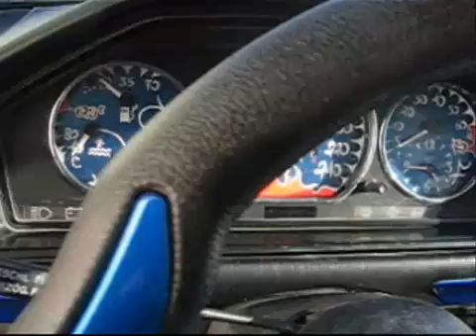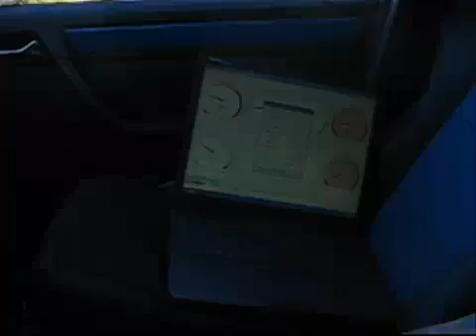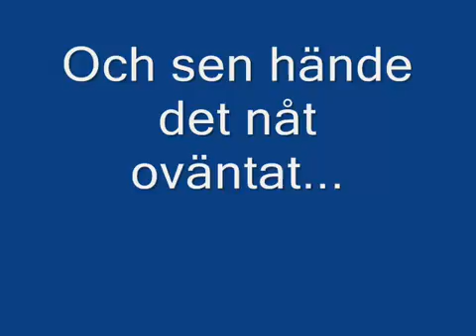Mercedes Benz E300 Holset Turbo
Benz TURBO, Holset H1E Turbo, HKS type 50mm WG, Megasquirt v3.0 II, EDIS Ignition, CP Pistons, Black Diamond brakes, Getrag gearbox, Homemade manifold.